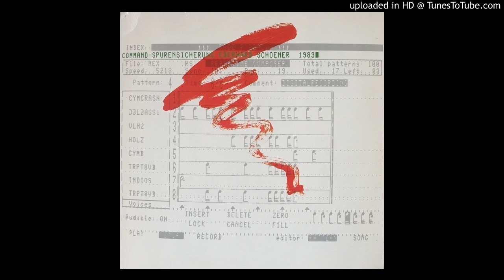Eberhard Schoener - Systeme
Eberhard Schoener ‎– Spurensicherung
1983, Germany